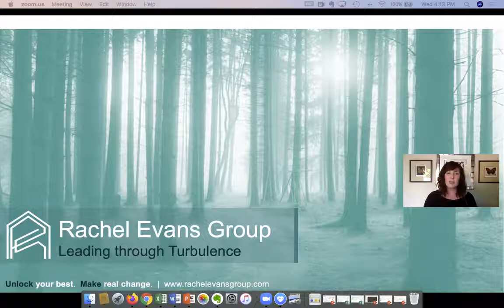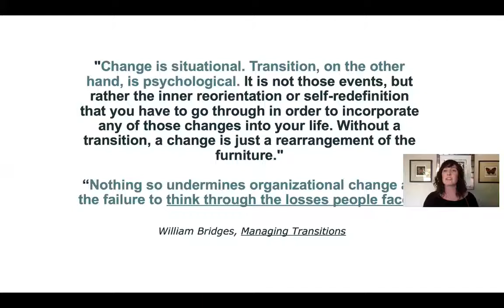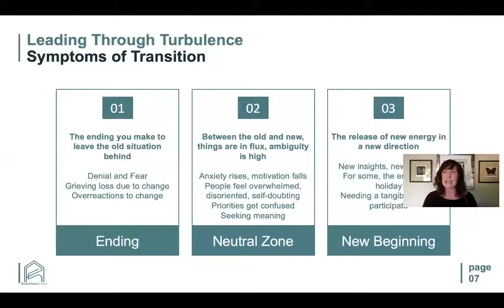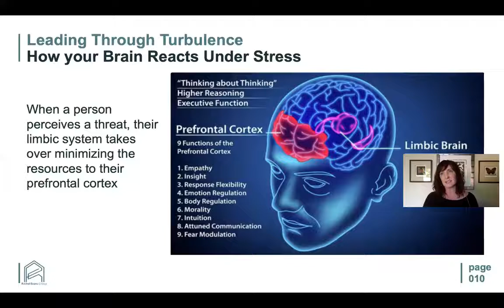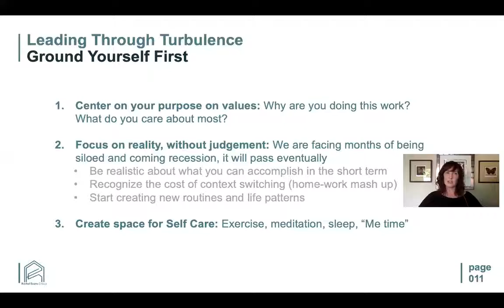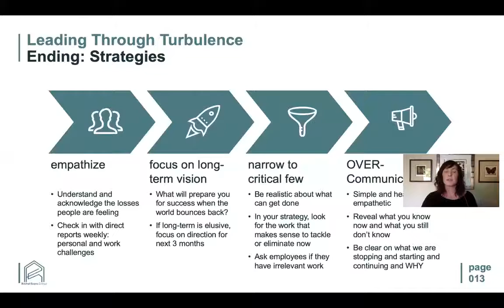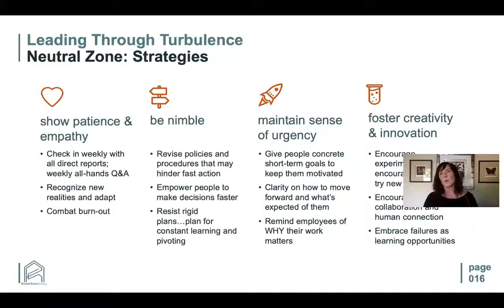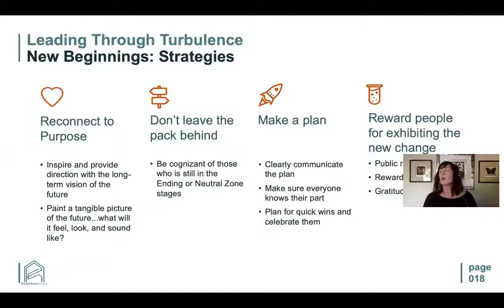Leading Through Turbulence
Rachel Evans shares about Leading Through Turbulence